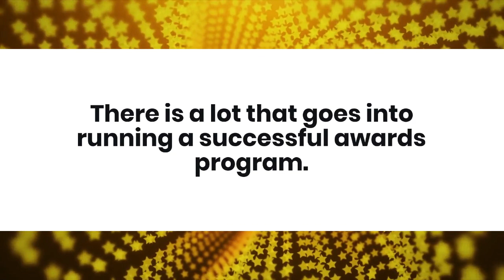Why outsource your Awards Program and Event Management?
Running a successful awards program is no easy task. There are many moving parts that have to come together even before you get to the special event.

Oftentimes, managing a comprehensive awards program and also planning an awards event can be a source of stress and pressure for organisers. This is where Nectar comes in. As experienced program managers and reputable awards event planners, Nectar Creative Communications have the right tools as well as the passion and experience to ensure that our clients (and their entrants) receive nothing but the best when it comes to their awards events.

Our experienced and hands-on planning and design team will be there for you from the start to ensure your event is a success. Nectar will design a breath-taking awards ceremony to remember for both internal and external award programs. Our specialised expertise will provide an incredible experience for everyone involved.

We offer bespoke awards program and event management services to suit your needs

Celebrate success and reward your organisation's high performers with a dazzling awards night